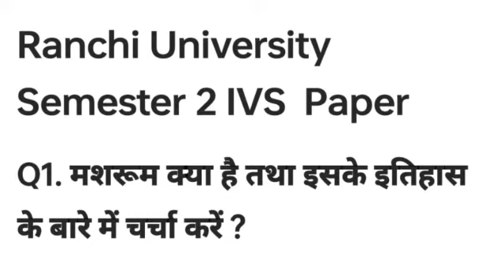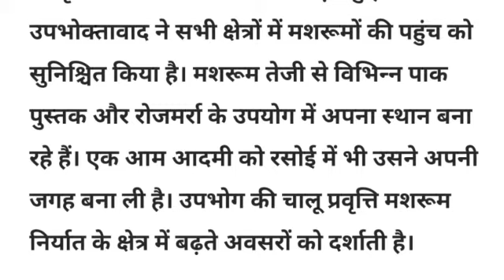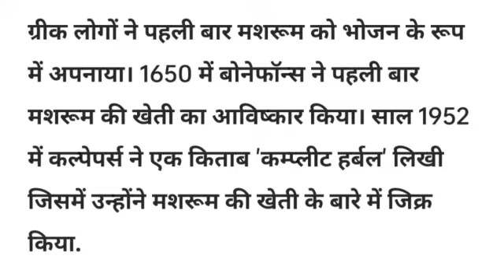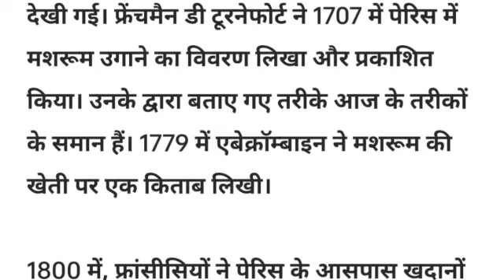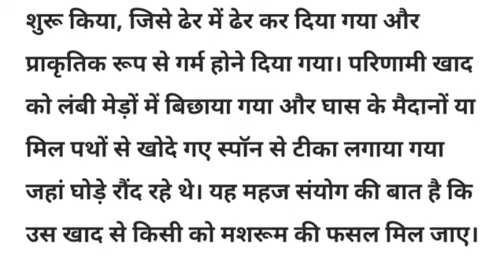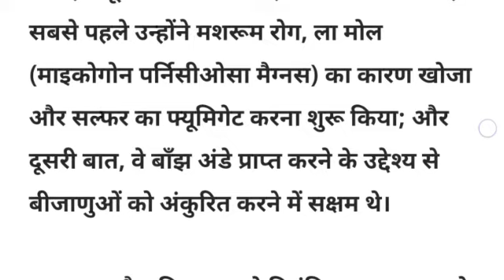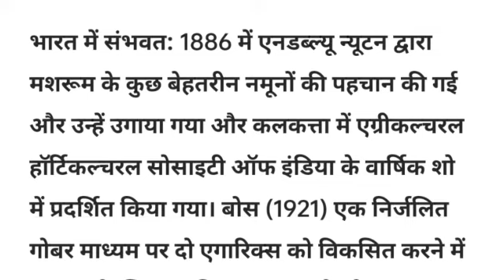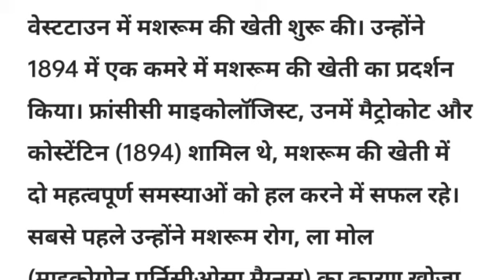मशरूम_cultivation ,# मशरूम_क्या_है रांची यूनिवर्सिटी sem 1 mashroom_ cultivation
यूजी सेमेस्टर टू मशरूम कल्टीवेशन मशरूम क्या है राशियों सिटी
मशरूम क्या है पता है इसका इतिहास के बारे में चर्चा करें
मशरूम सबसे पहले भारत में कब आया किसके द्वारा आया
मशरूम की खेती के बारे में चर्चा करें
चलो की खेती भारत में कब स्टार्ट हुआ
मशरूम की खेती किसने स्टार्ट किया

Ranchi University semester 1 ivs paper
ranchi यूनिवर्सिटी आईबीएस पेपर